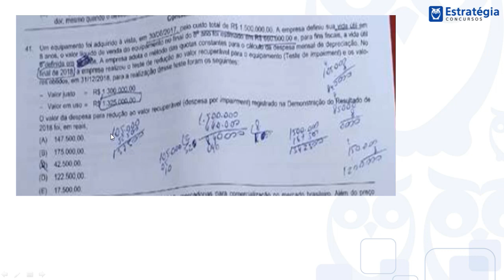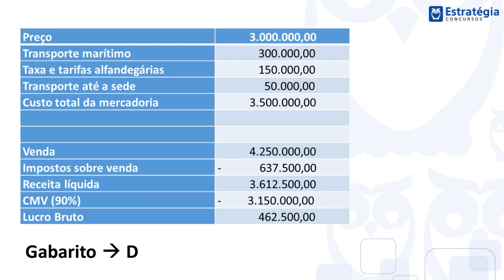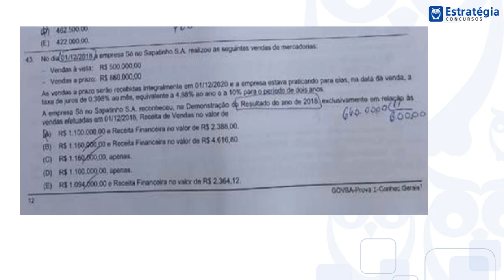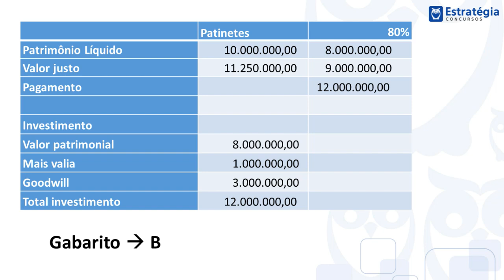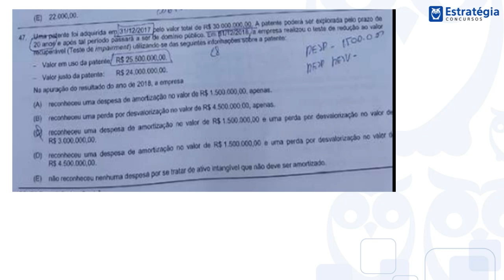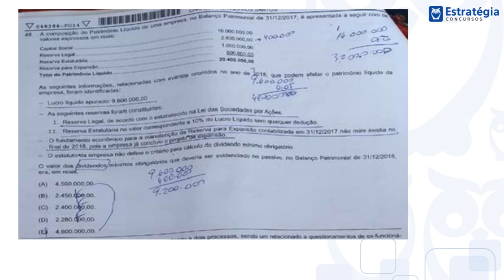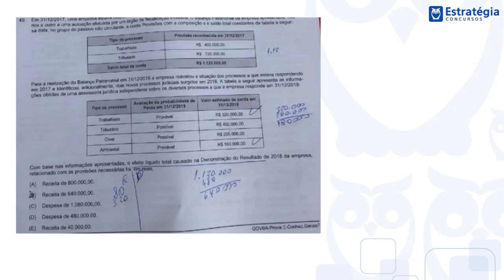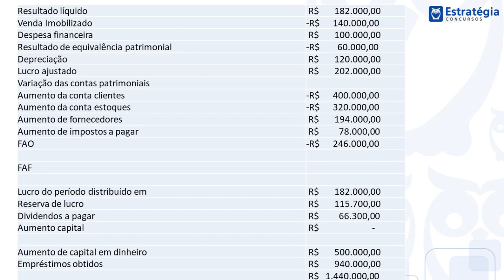Gabarito Extraoficial SEFAZ BA - Contabilidade | 26.05.19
Siga nosso Instagram: @contabilidadefacilitada
Participe de Nossas Listas Exclusivas de E-mails: